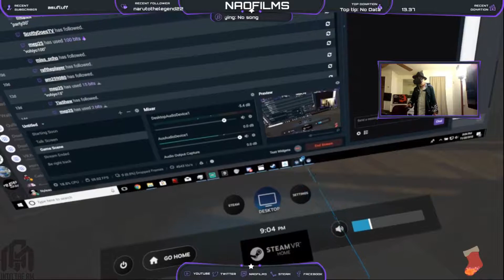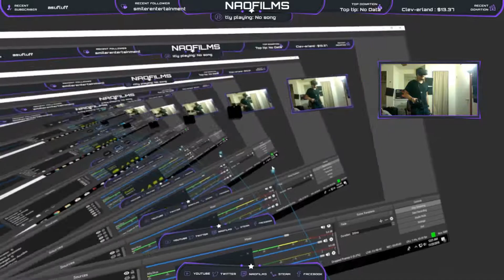Naofilms Best Twitch Moments 7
I LOVE VIRTUAL REALITY
Another great week! here are the highlights!